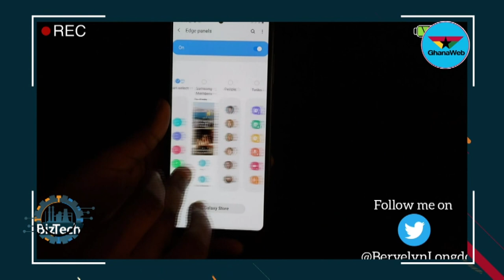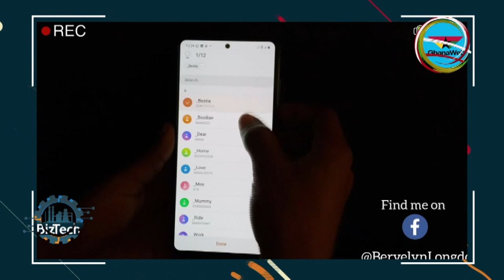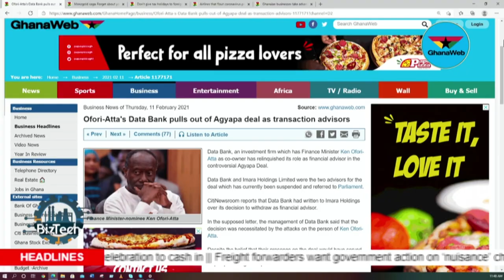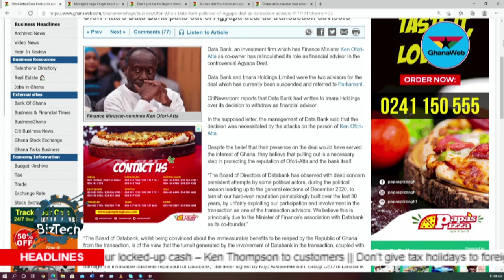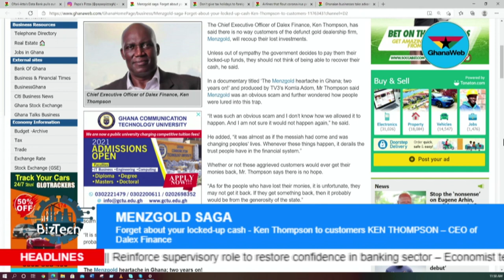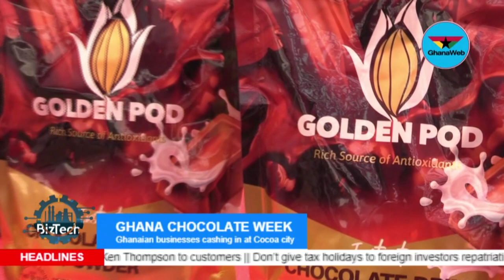BizTech: Meet the face who transforms t-shirts yarns into beautifully woven hand bags